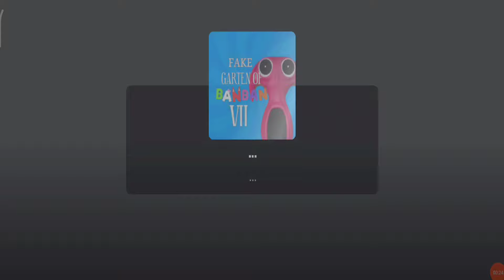New Update Garten Of Banban 6 Full Gameplay - Roblox - Android Gameplays